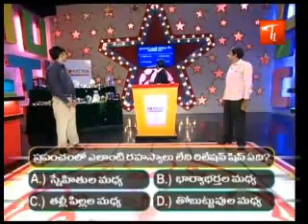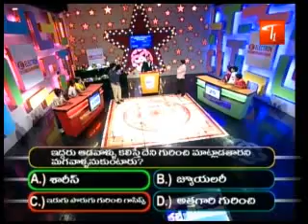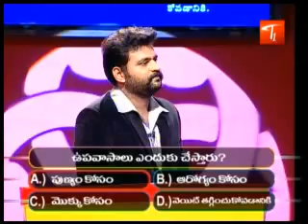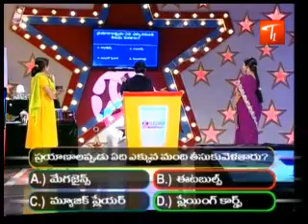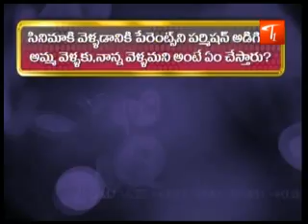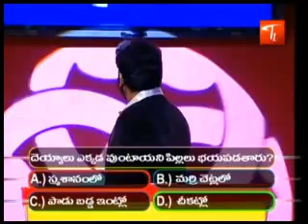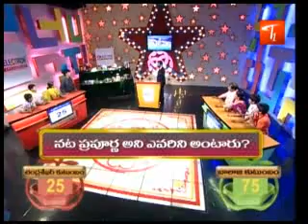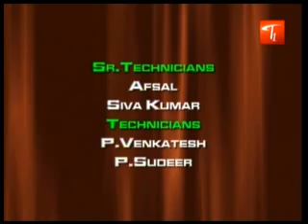Bhale Kutumbam - A Family Game Show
A Family Game Show with Prabhakar